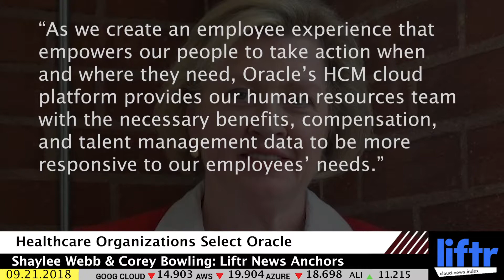Cloud Roundup: Amazon Buys AWS Web Address, Jack Ma Steps Down From Alibaba And More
Just 12 short years after launching AWS, it seems that Amazon has bought the domain AWS.com. Chris Tung, the Chief Marketing Officer at Alibaba Group, announced that Jack Ma, the company’s co-founder and chairman is stepping down. Microsoft has announced that it has acquired Lobe, a startup that allows you to build machine learning models with the help of a drag-and-drop interface. A number of healthcare organizations are choosing Oracle Cloud as their preferred provider for applications.